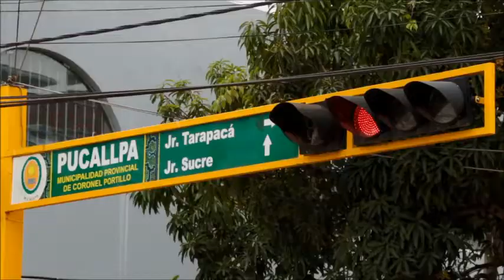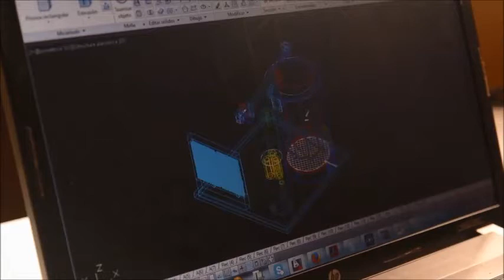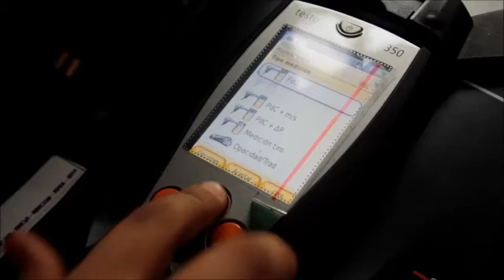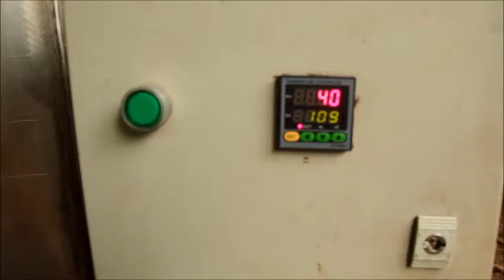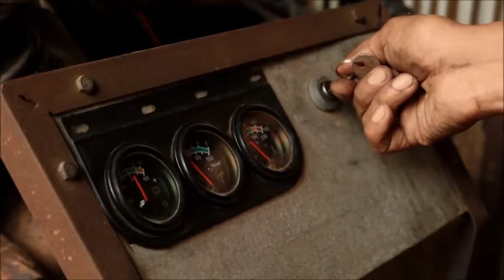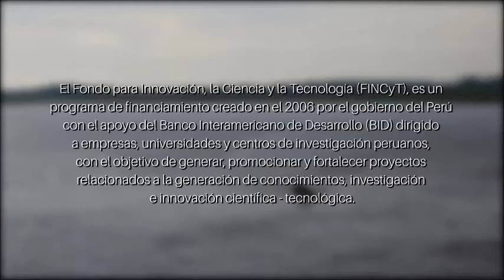Innóvate Perú | Generan gas con residuos madereros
Proyecto financiado por Innóvate Perú del Ministerio de la Producción.

Lima, octubre de 2016